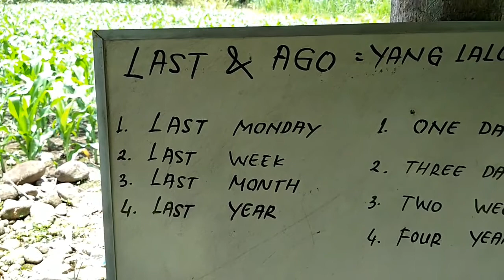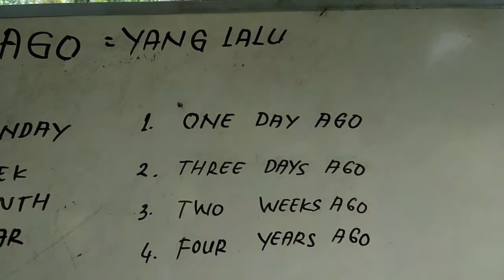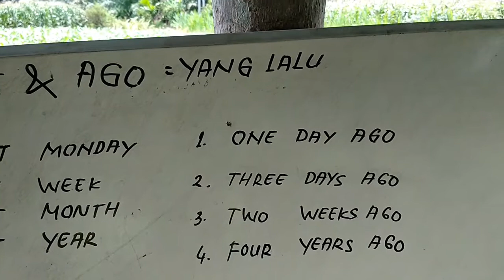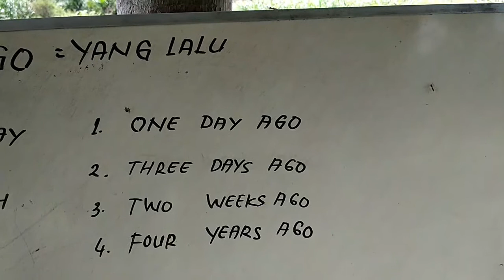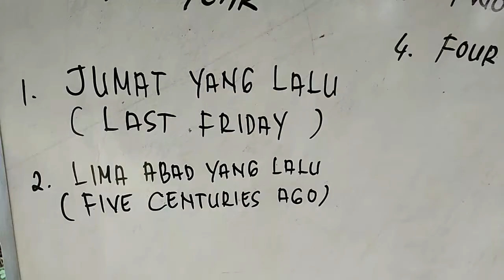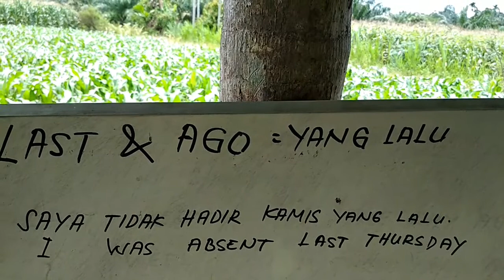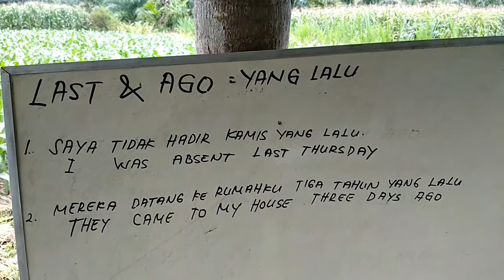Bahasa Inggris: Perbedaan LAST dan AGO Di Ladang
Hallo semua! Di video kali ini saya ingin mengajak kalian untuk belajar bahasa Inggris di ladang gubuk tentang perbedaan LAST dan AGO. Memang kedua kata ini punya arti yang sama yang artinya "YANG LALU", tetapi kedua kata ini punya perbedaan juga. Semoga video ini bermanfaat. THANKS A LOT!!!